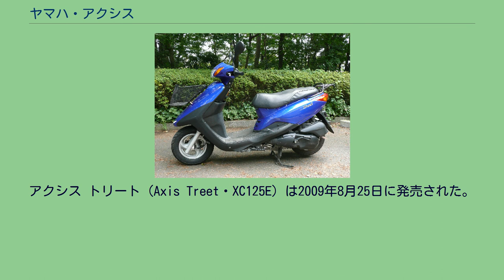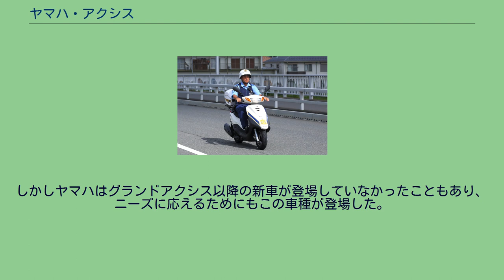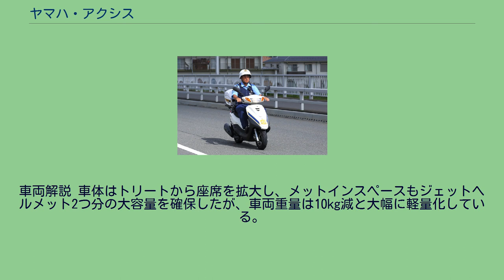ヤマハ・アクシス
アクシス トリート（日野警察署の車両） アクシス（AXIS）とは、ヤマハ発動機が製造するスクーター（オートバイ）であり、シリーズとして数車種が生産されている。
アクシス50（YA50：3VP）とアクシス90（YA90：3VR）は共に1990年発売。
上級スクーターとしての位置付けであるが主な部品はJOGが使用しているものを流用している。
アクシス90は、ほぼ同時期に平行発売されていたJOG90と同型のエンジン（3WF）形を搭載しており、車名から想像すると90ccのエンジンを搭載していると思われがちだが実際には82ccである。
このエンジンは俗に言う「排気ガス規制前横型エンジン」の50cc車両（JOG・アプリオなど）にボルトオンで装着できる為、近年エンジン単体の人気が盛り上がっている。
なお、メットインスペースを燃料タンクスペースに変更して長距離航続運転を図ったアクシスプロフット(50・90共に存在)や、フットレスト上部に鍵付き小物入れを設けたアクシストランク（50のみ。90は全車トランク）という派生車種も存在していたが、現在は全て生産終了している。
グランドアクシス（Grand Axis・YA100W）は1998年9月20日に発売された。
概要 当時の日本は50cc超125cc以下の小型自動二輪車は需要が少なかったことからコスト低減を狙い、スクーター大国である台湾の台灣山葉機車工業が製造した車体を正規輸入していたため低価格で充実した仕様となっていた。
エンジンの最高馬力は10psだが、50ccとさほど変わらない寸法と車体重量のボディに搭載しているため、機動力に優れた走りを見せ、さらに車輪径は12インチで高い走破性とゆったりとした乗り心地を追求している。
グランドアクシス100は日本における原付二種の車両であったことから、一足速く2007年から自動車排出ガス規制の強化を受けて全廃となった原付一種の2ストローク車より1年遅れて規制が適用されることになったため、この車両が日本メーカーの正規販売で購入できる新車のオートバイとしては最後の2ストロークエンジン搭載車種となっていたが、2008年9月に生産終了となった。
これにより日本メーカーが生産する公道仕様の2ストロークエンジン車は、日本国内での販売が全て終了となった。
車両解説 当時台湾で販売されていたBW'S100などと同一の2ストローク単気筒101cc、シリンダーを前方に水平に倒した単気筒・強制空冷式のエンジンを使用しているが、グランドアクシスのみシリンダーヘッド等のデチューンが施されている。
シート下にはメットインスペースと、ガソリン給油口が設置されている。
また、シート外側のフットスペースにオイル給油口があり、メットインを採用する多くのスクーターとは配置が逆である。
他にも買い物袋を掛ける事が出来るコンビニフックを標準装備しているほか、フロントにビジネスバッグを固定するキャリアを、リアには専用のリアボックスをオプションで装備できるなど、ビジネスユースへの配慮が為されている。
駐車時にはキー差込部をシャッターで保護し、これに連動してハンドルとセンタースタンドならびに後輪を固定する機構を採用するなど車体に盗難対策が施されていた。
発売から販売終了までの10年間で何度かマイナーチェンジが行われ6型まで存在する。
2001年からの2型以降は外見上の差違がほとんど無いが、これ以前の1型との間ではフロントブレーキの大径化やオイルポンプが機械式からコンピューター制御になるなどの変化があり、型式番号もSB01JからBD-SB06Jに変更されている。
アクシス トリート（Axis Treet・XC125E）は2009年8月25日に発売された。
名称のTreetは、ラテン語のTrītus（いつもの）と英語のStreet（道）を組み合わせた造語。
概要 台湾山葉機車工業が現地で製造販売している『勁風光』を日本仕様にしたもので、製造した車体を正規に輸入し販売されている。
不景気の煽りを受け、維持費や任意保険などが安価に対応でき、また通勤や近距離の「足」として、住宅事情・駐禁問題の起こる都市部の駐車スペースのコンパクトさが売りとなり「小型自動二輪車」が脚光を浴びて販売台数が伸びていた。
しかしヤマハはグランドアクシス以降の新車が登場していなかったこともあり、ニーズに応えるためにもこの車種が登場した。
ワイズギア製のオプションが...